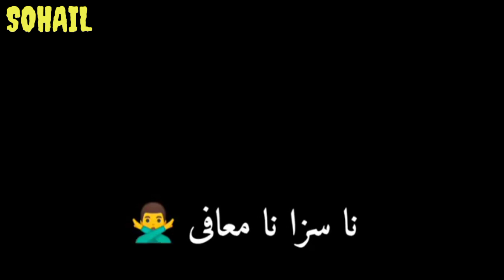Urdu shayari new